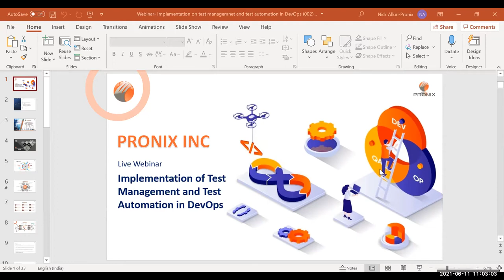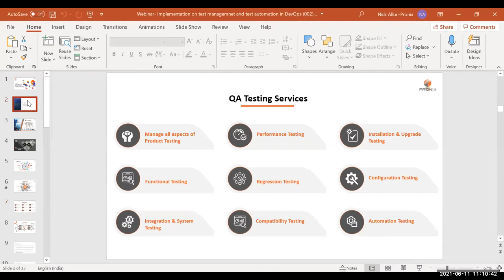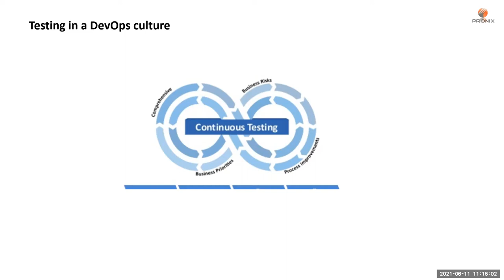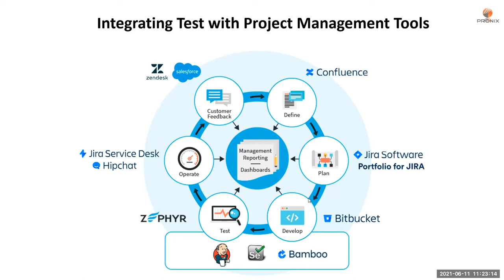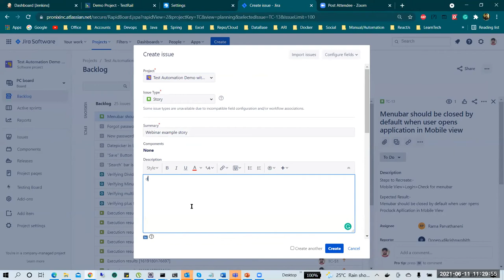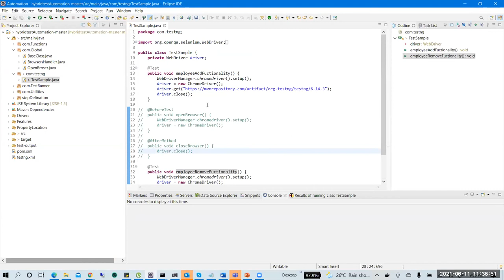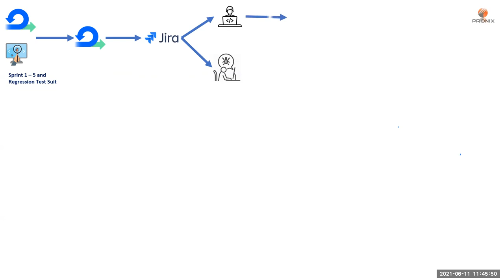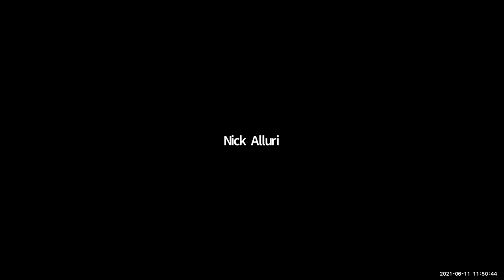Implementation of Test Management and Test Automation in DevOps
Watch the full on-demand webinar to know how to Implement and build your strategic business projects with DevOps Test Management and Test Automation leads to enhance your project goals within a short time.